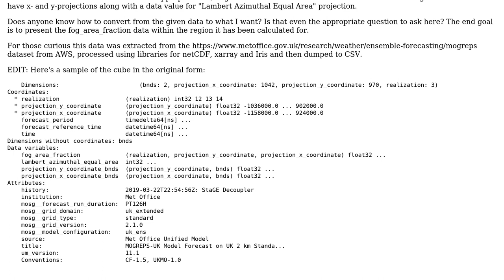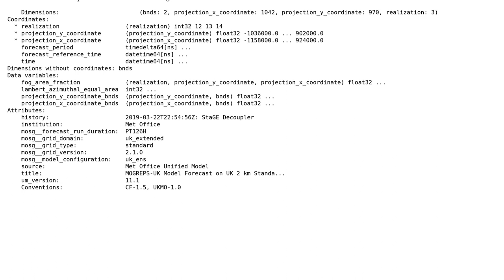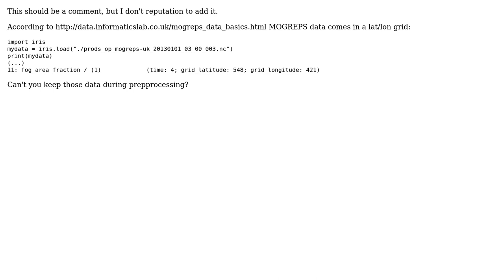GIS: Extract latitude and longitude from rotated coordinate system (2 Solutions!!)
GIS: Extract latitude and longitude from rotated coordinate system

With thanks & praise to God, and with thanks to the many people who have made this project possible! | Content (except music & images) licensed under CC BY-SA | Music | Images & others | With thanks to user tiagoams user Kadir Sahbaz user Jack Kelly user aqua and the Stack Exchange Network Trademarks are property of their respective owners. You are responsible for your own actions.